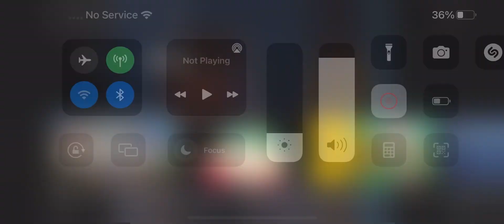Knife(inanimate insanity) sings Bruno mars song get grounded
Gettttt Ricky rolled